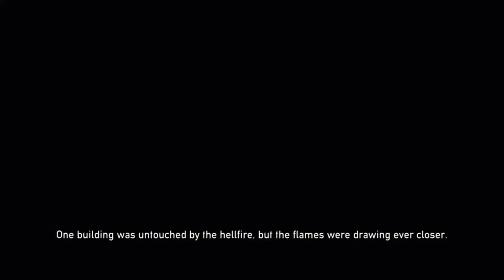Dead Nation Apocalypse PS4 Gameplay Grieving Towers Part 1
Dead Nation Apocalypse PS4 Gameplay

Enjoy this video and please come back for more upcoming latest video game walkthroughs. Your support is always appreciated...